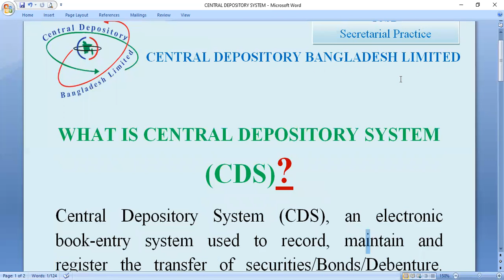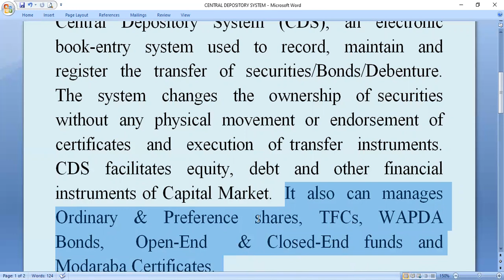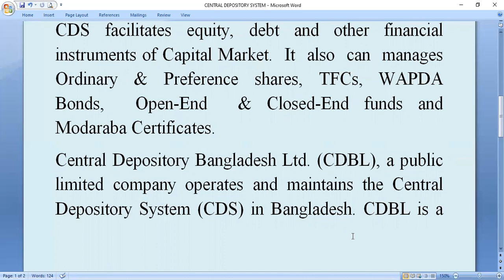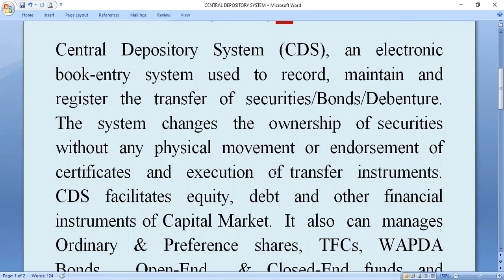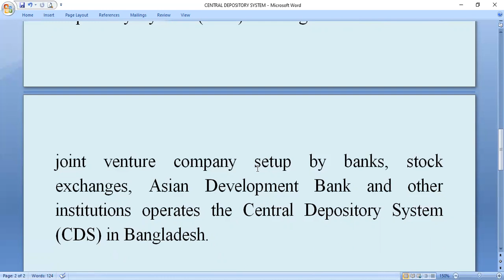What is a Central Depository System (CDS) || Viva Question || For Secretariat Department || ICSB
ICSB- Institute of Chartered Secretaries of Bangladesh
Central Depository System (CDS), an electronic book-entry system used to record, maintain and register the transfer of securities/Bonds/Debenture.  The  system  changes  the  ownership  of securities  without  any  physical  movement  or  endorsement  of  certificates  and  execution  of transfer  instruments. CDS facilitates equity, debt and other financial instruments of Capital Market.  It  also  can  manages  Ordinary  &  Preference  shares,  TFCs,  WAPDA  Bonds,  Open-End  & Closed-End funds and Modaraba Certificates.